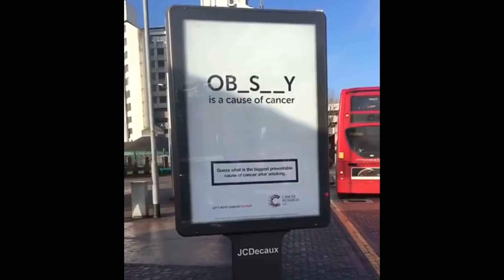PSY - IL MAGICO CETRIOLO GIAPPONESE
I giapponesi sono magnifici ed ecco come tagliano un cetriolo, ma anche tanti animali strani e un video del Giappone in 8K PSY

Le magliette che indosso nei miei video
Canottiera Suicide Squat